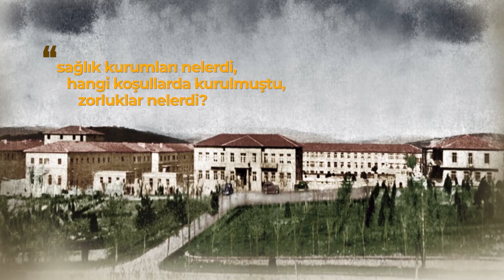Cumhuriyet'in Sağlık Reformu - Prof. Dr. Nesrin Çobanoğlu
29 Ekim'de, Gazi Üniversitesi Tıp Etiği ve Tıp Tarihi Anabilim Bölümü Başkanı Prof. Dr. Nesrin Çobanoğlu, 'Cumhuriyet'in Sağlık Reformu'nu anlatıyor.

0:00 Giriş
0:56 Cumhuriyet'in Kurulduğu Yıllardaki Durum
2:49 Cumhuriyet'in İlk Yıllarındaki Salgın Hastalıklar
3:59 Sağlık Bakanlığı'nın Kuruluşu
5:30 Kurtuluş Savaşı sırasında İsmet İnönü, Atatürk'ün de Desteğiyle Bütün Askerlere Kolera Aşısı Yaptırmıştı
7:59 Numune Hastanesi'nin Kuruluşu
12:05 Verem Savaş Dispanseri, Sanatoryum ve Akıl Hastaneleri
13:27 Sağlık Bakanlığı'nın İlk Kurulduğu Zamanki Personel Sayısı
14:00 Halkı Sağlığını Önceleyen Sağlık Politikaları
16:47 Cephede Yaralanan Askerler İçin 'Sargı Vadisi'nin Hikayesi
22:00 Hıffızısıhha Enstitüsü ve Aşı İhracatı
23:12 Cumhuriyet'in İlk Dönemlerinde Bilim ve Araştırma
26:45 Üniversite Reformu ve Tıp Eğitiminin Yaygınlaşması
28:09 Tıp Fakültesi'nin İlk Kız Öğrencileri
33:08 Yurt Dışına Eğitime Gönderilen Öğrenciler
35:00 Profesör Doktor Türkan Saylan